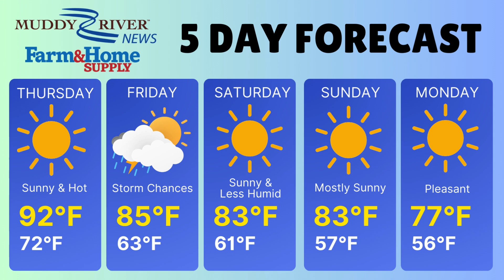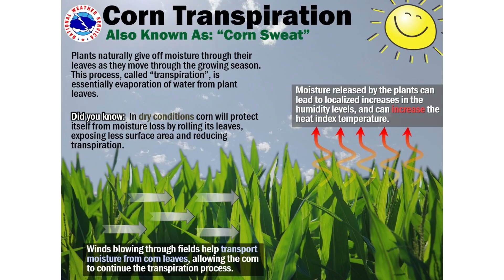HOW'S THE WEATHER UP THERE? 8-29-24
The heat wave is almost done according to Meteorologist Brent Clair. Here's "How's the Weather up There?" from Farm and Home Supply.